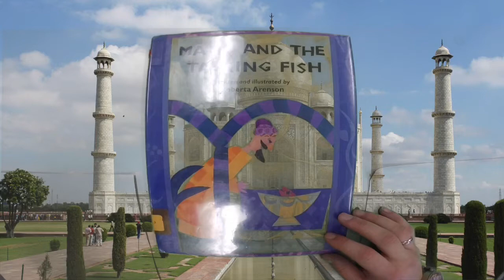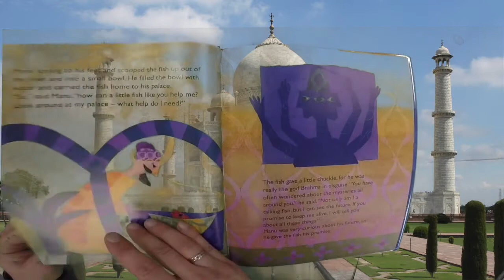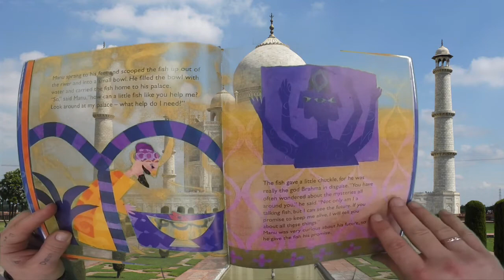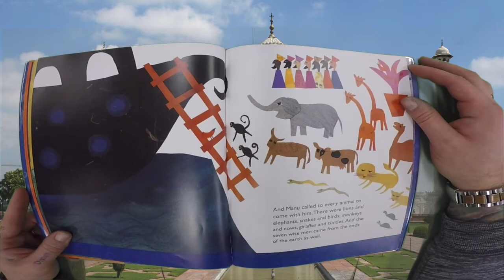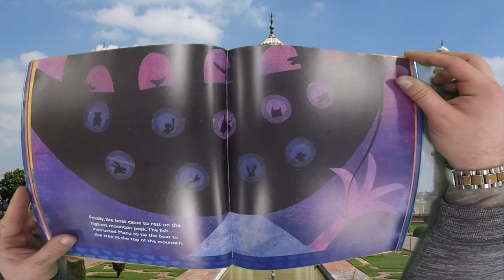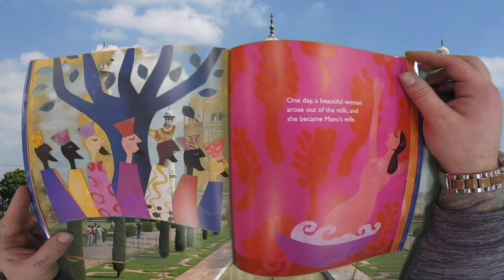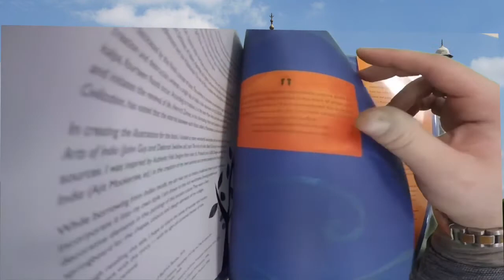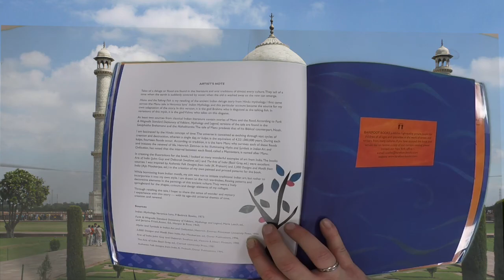Manu and The Talking Fish | Read Aloud | Folktale | Art | Art Education | Elementary | India